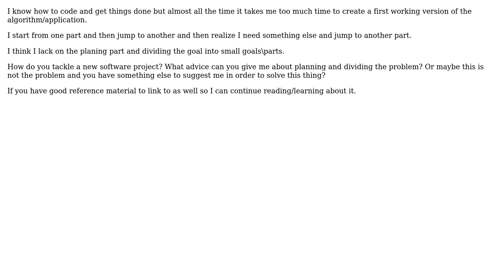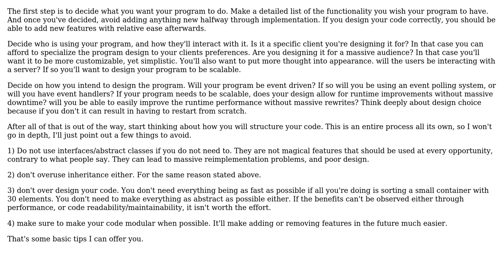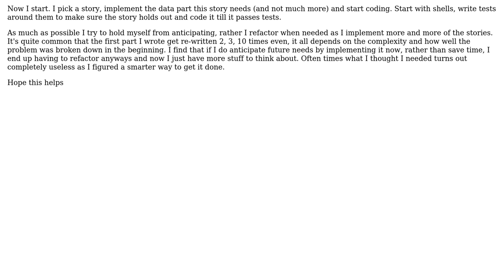Where can I find the/What are the correct steps/strategy to plan before coding?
Software Engineering: Where can I find the/What are the correct steps/strategy to plan before coding?

With thanks & praise to God, and with thanks to the many people who have made this project possible! | Content (except music & images) licensed under CC BY-SA | Music | Images & others | With thanks to user Newtopian user imnota4 user bakoyaro user 11alex11 and the Stack Exchange Network Trademarks are property of their respective owners. You are responsible for your own actions.